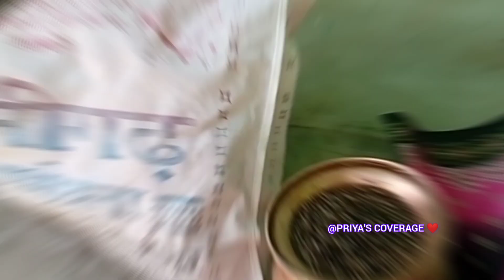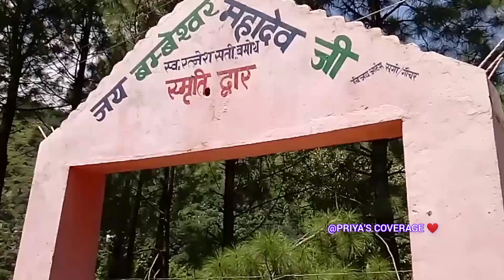सावन माह का तीसरा सोमवार।। जय बम्बेश्वर महादेव 🙏@priyascoverage